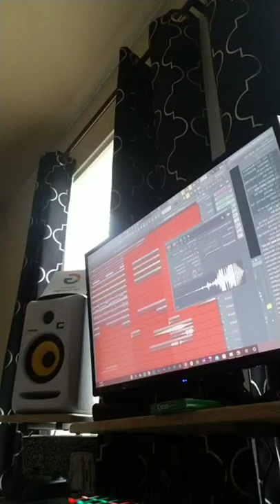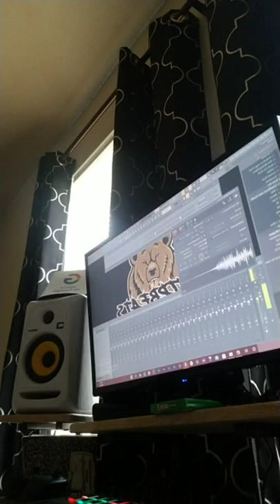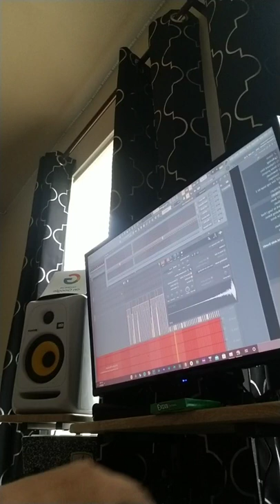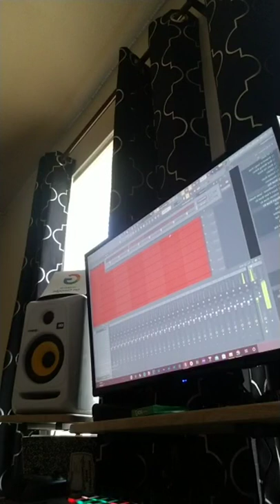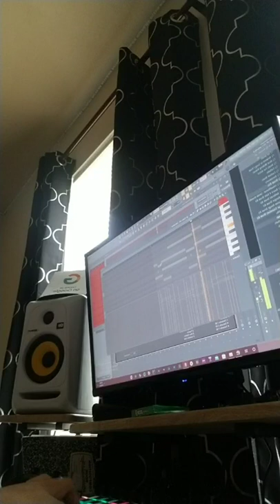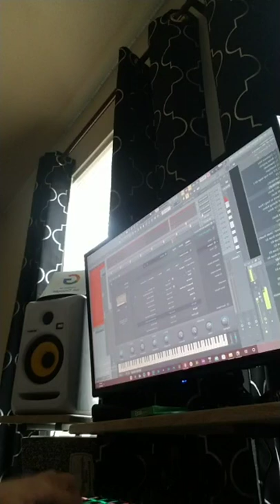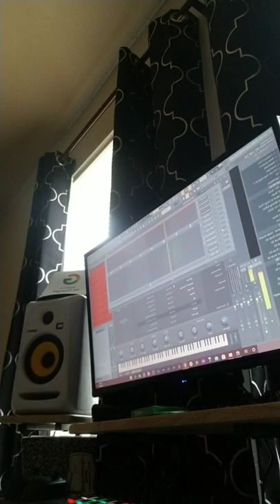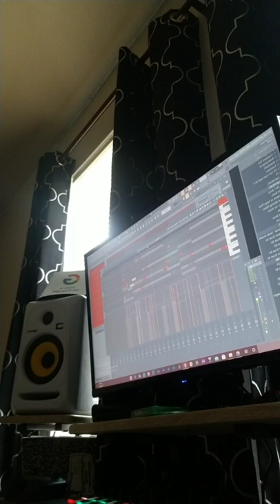Making 3 Different Type Beats in 1 Hour! [Live Cookups #4]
🚨 FREE FOR NON PROFIT USE ONLY! 🚨 (For Commercial Use Please Purchase A License From My Website!!!)

Usage Terms ✍️
All use of my beats require credit in the title (Prod. by GMTheProducer). There are NO Exceptions. Any Social Media use of my Beats require credit to me In the caption @gmtheproducer

The FREE version of this beat is available to subscribers for non-profit, purposes only. This means YouTube or Soundcloud use with NO monetization. The free version of this beat is NOT available for streaming services such as Spotify or Apple Music etc. Thank You

Example | Artist Name Type Beat | Prod. GMTheProducer